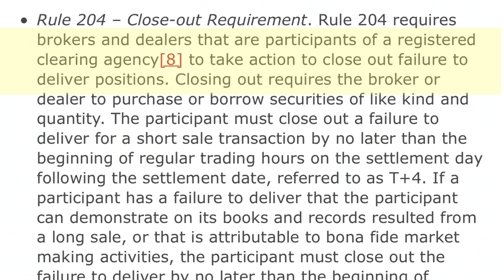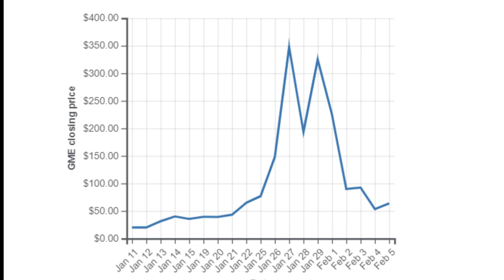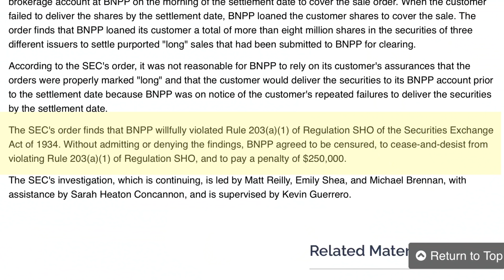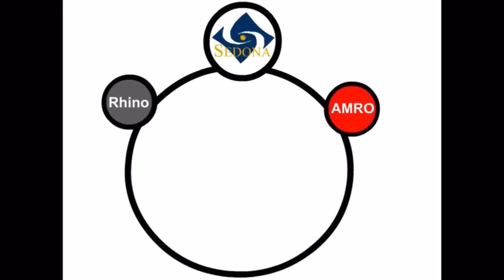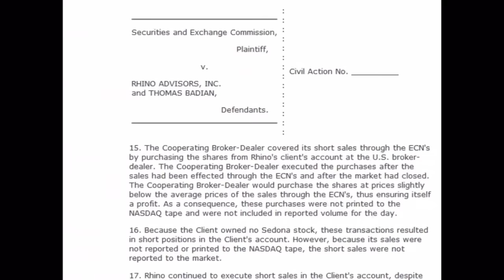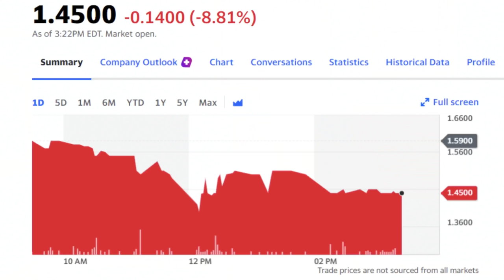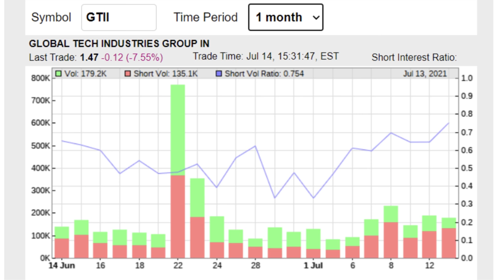Attorney Hogan talks Naked Short Selling of Stocks and How to Use to Your Gain - Case Study of GTII!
In today's Legal (No) Briefs, Attorney Jeremy Hogan discusses what naked short selling of a stock is, the legalities, how retail purchasers can (and do) turn the tables, and overviews a case study of Global Tech Industries Group, Inc. (OTC: GTII) and what it is doing to fight back!

HoganLegal.com
Twitter (trying to get @attorneyjeremy back)